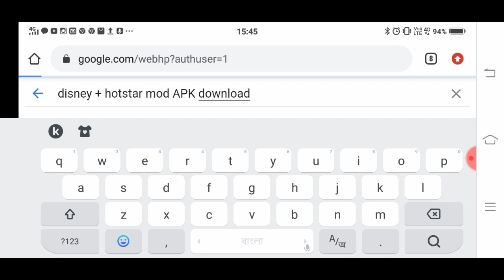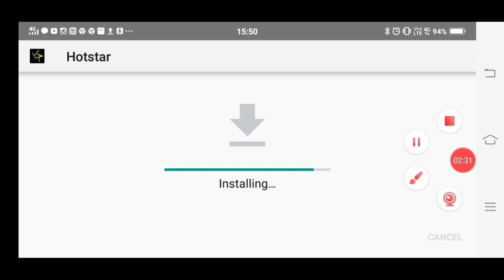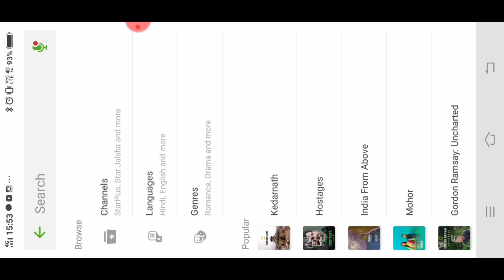DREAM11 IPL ২০২০ ফ্রি তে দেখুন Disney + Hotstar |ডাউনলোড করবার পদ্ধতি দেখে নিন নাহলে পরে আফসোস হবে